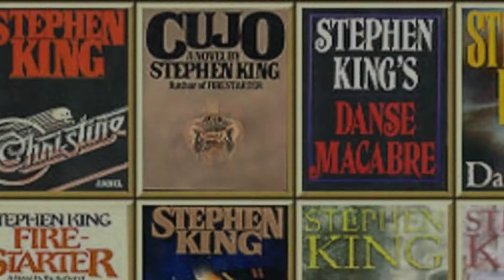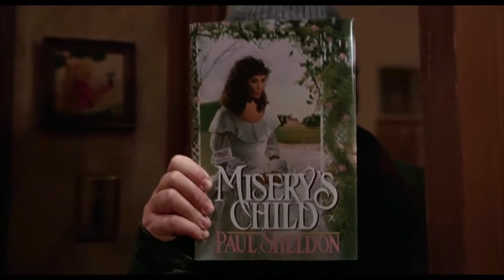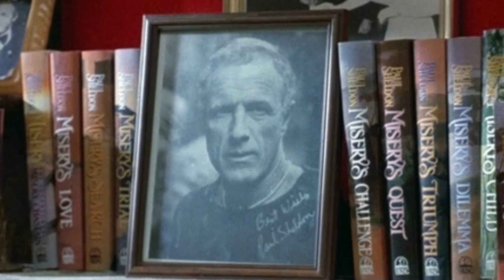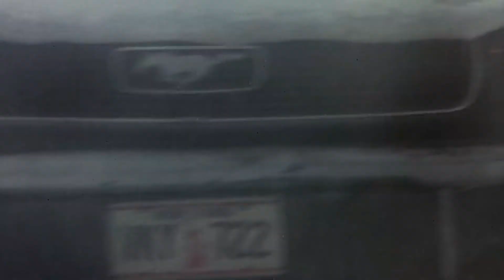MISERY (1990) | RESEÑA | CRITICA | REVIEW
En este video analizamos la pelicula Misery, es un filme estadounidense de 1990, dirigido por Rob Reiner. Protagonizado por Kathy Bates y James Caan en los papeles principales. Basado en la novela homónima de 1987 escrita por Stephen King.

En 1990 la película fue galardonada con el Premio Óscar a la mejor actriz principal (Kathy Bates); también fue acreedora al Premio Globo de Oro a la mejor actriz de cine - Drama (Kathy Bates); y el Premio Chicago Film Critics Association (CFCA) a la mejor actriz (Kathy Bates).